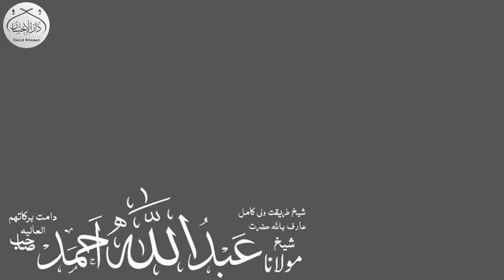mulana mulana Abdullah ahmad